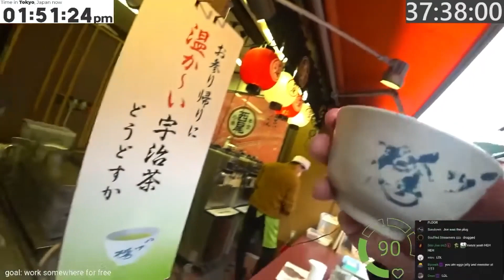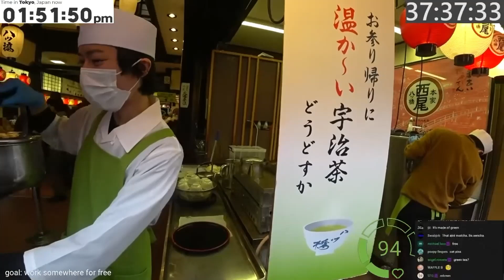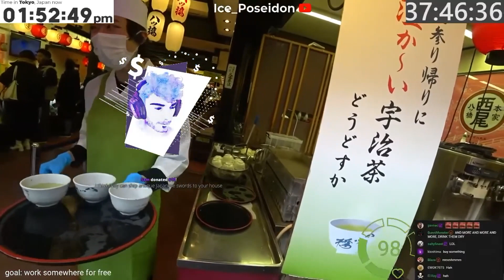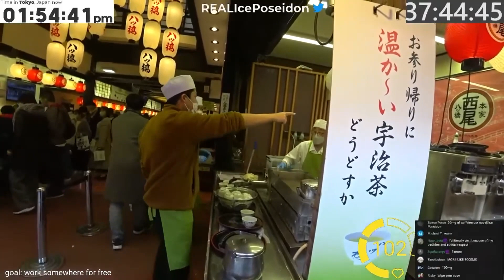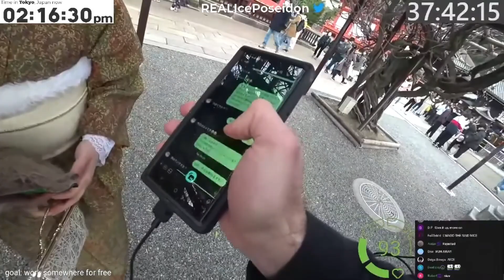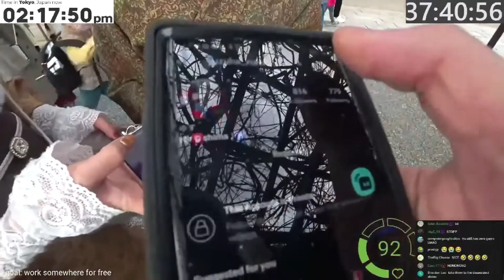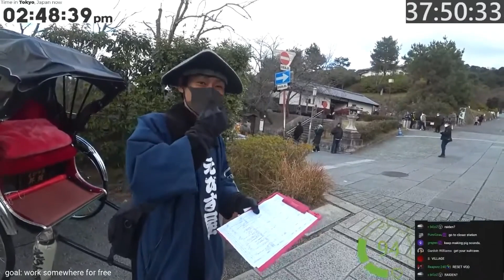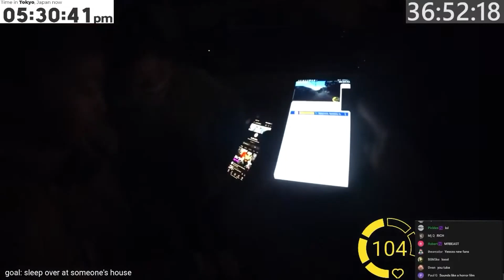Ice Discovers Infinite Tea Glitch, Rizzes Locals, and Meets Cool Families (December 29)